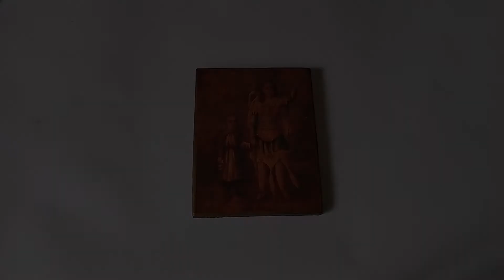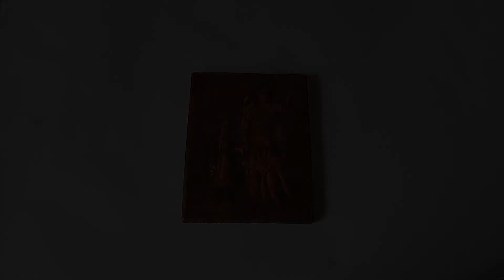Icon of Archangel Raphael and Tobias